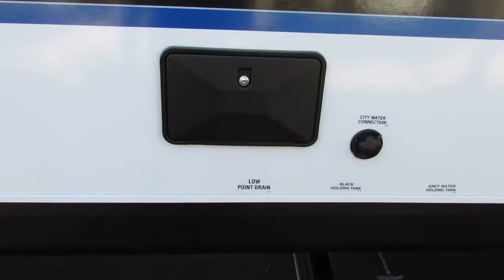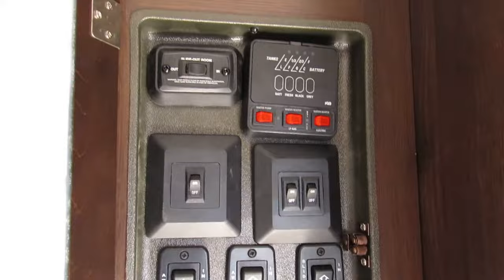2018 Jayco White Hawk 29RE-New Travel Trailer For Sale-Fridley, MN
Stock 9763

For more information on this travel trailer or any of our inventory,